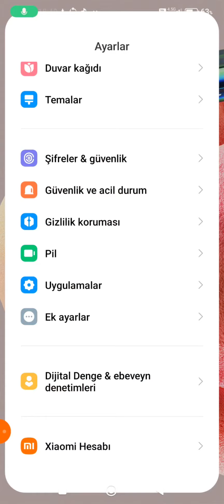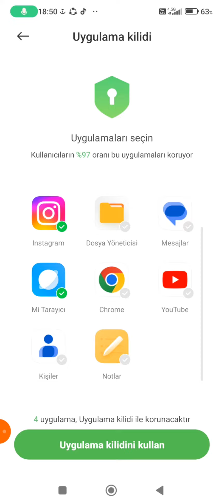XİAOMİ TELEFONLARDA UYGULAMA GİZLEME VE PAROLA EKLEME